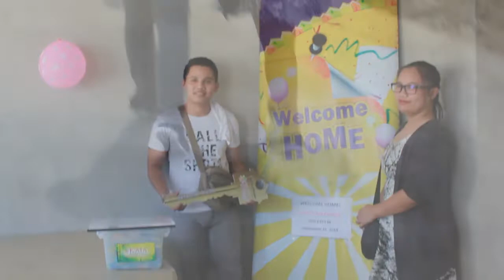KAIA HOMES MOVE-IN FIESTA (09/22/2018)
Last September 22. 2018, 16 families moved in to their new homes at Kaia Homes Gen. Trias, Cavite.